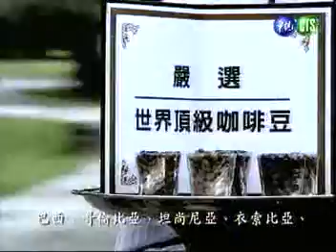5238 統一企業 DyDo咖啡達人 罐裝的驚訝 腳踏車篇